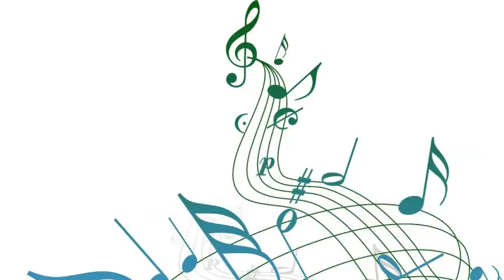Duke Ellington - Father Norman O'Connor Introduces Ellington's New Work